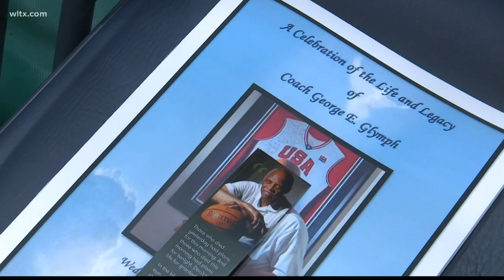Funeral for basketball coach George Glymph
Glymph coached for over 30 years at Eau Claire High School and ten years in the NBA as player development executive and assistant coach.